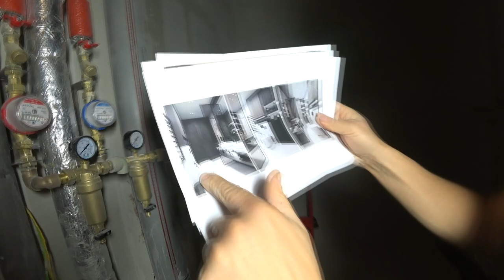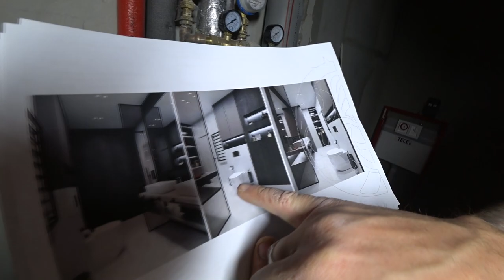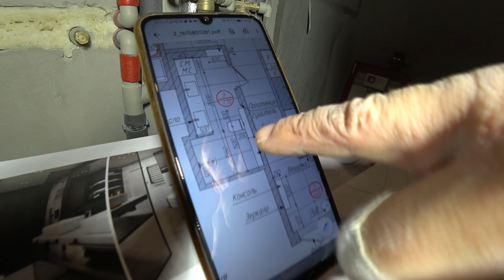Сантехнический работы город Брест . Сантехник Брест.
В наши дни найти специалиста высокого класса не так просто. У нас в штате работают только профессионалы, которые имеют богатый профильный опыт и разбираются во всех тонкостях сантехники последнего поколения. В своей работе они используют специальные инструменты и качественные комплектующие.

Услуги сантехника заказывают частные лица, коммерческие организации и государственные предприятия. Всем своим клиентам мы предоставляем отчетную документацию и гарантию на выполненные работы. Для удобства заказчиков мы работаем в круглосуточном режиме. Если у вас в выходной, в праздник или ночью прорвало трубу водоснабжения, забилась канализационная конструкция или случилась любая другая аварийная ситуация, требующая срочного решения, звоните нам. Наш сантехник достаточно быстро окажется у ваших дверей со всеми необходимыми профессиональными инструментами.
Заказав услуги сантехника нам, вы существенно сэкономите свое время и семейный бюджет. Мы ценим своих клиентов и к каждому заказу подходим в индивидуальном порядке. Для постоянных клиентов предусмотрена гибкая система скидок. Обращайтесь и в этом сами убеждайтесь!

P.S. Возникли дополнительные вопросы по способу оплаты, сроков выполнения заказа и другие? Звоните и получите исчерпывающую консультацию.